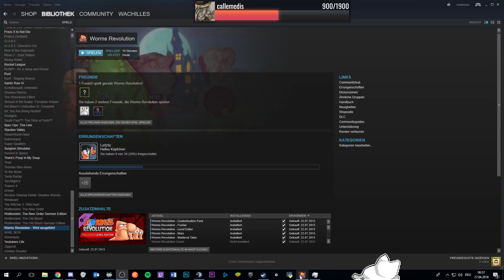[VoD] 🐑 Von Schafen und Würmern 🐑